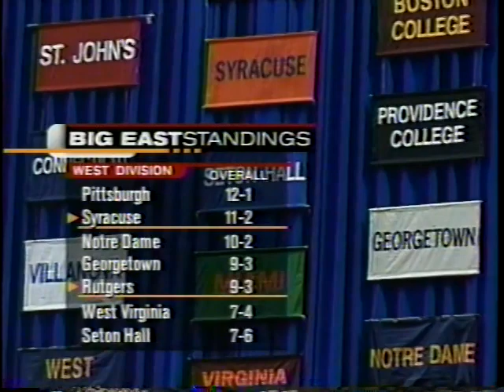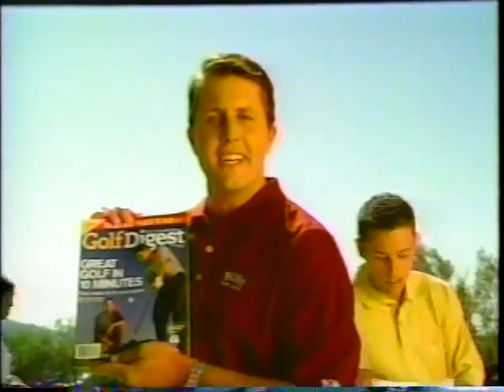Rutgers @ Syracuse - 1/2/02 - Men's Basketball (Full Game)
Rutgers falls to #16 Syracuse 87-66 at the Carrier Dome in Syracuse, NY on January 2, 2002.  Jerome Coleman led the Scarlet Knights with 25 points and Preston Shumpert led the Orangemen with 26.